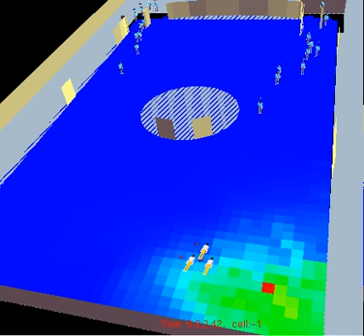cfx sim alt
cfx sim